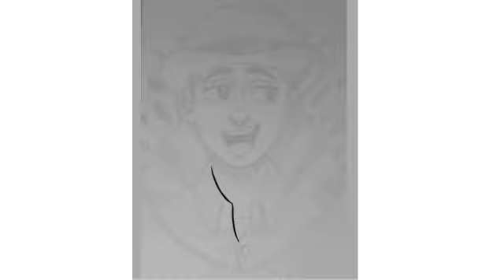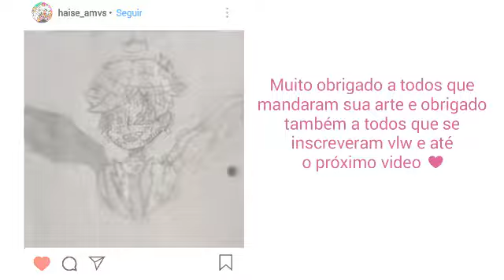Desenhando no Celular as Artes dos Inscritos♥#3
Oii gente muito obrigado a todos que enviaram suas artes eu fico muito feliz em ver essa interação que nós estamos criando e espero poder contar com vocês para desenhar no celular mais artes de vocês e é isso muito obrigado a todos que se inscreveram e se não é inscrito se inscreva, deixa o like se gostou do vídeo,  comente o que achou e se possível compartilhe nas suas redes sociais e com seus amigos vlw e tchaauu♥

Página do Facebook: Oii, eu sou o Davi